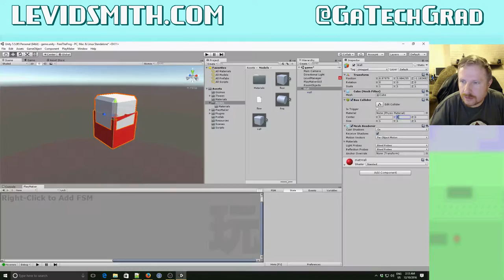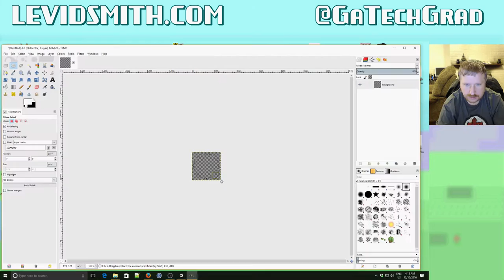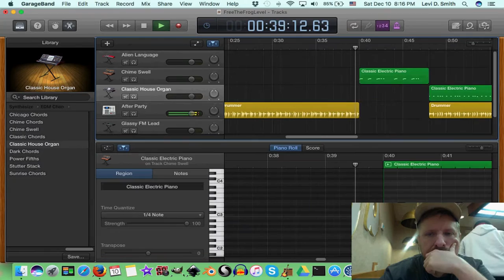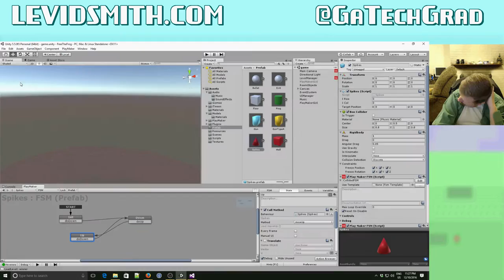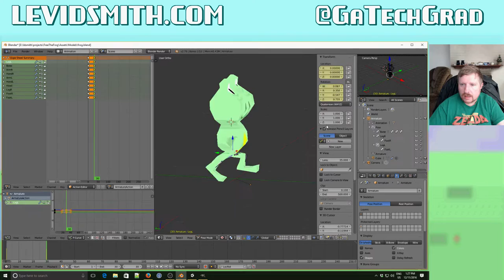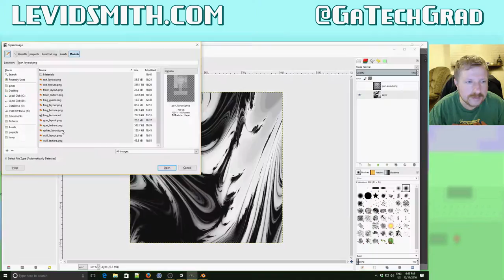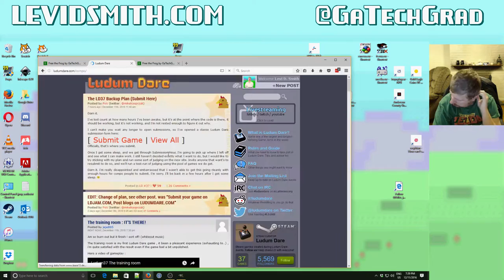Free the Frog - game development time lapse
Free the Frog is the game that I developed for a game jam.  Help the frog escape the room to make the leap home!